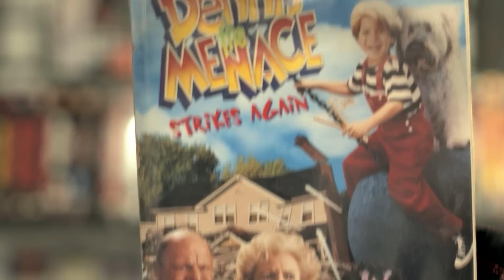Dennis The Menace - Cinemassacre Rental Reviews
Install Raid for Free ✅ Mobile ✅ PC and get a special starter pack 💥 Available only for the next 30 days!

Cinemassacre reviews Dennis The Menace on Rental Reviews. In Dennis The Menace (1993) mischievous Dennis Mitchell (Mason Gamble) makes the life of neighbor George Wilson (Walter Matthau) miserable with his overactive energy and inadvertent troublemaking. Because his parents must leave town for work and can't find a baby sitter for Dennis, they ask George and his wife, Martha (Joan Plowright), to take care of him. But when burglar Switchblade Sam (Christopher Lloyd) breaks in to steal George's gold coin collection, he takes Dennis as a hostage, and crusty George must save the boy.

Special thanks to ChrisCrossMedia for the design work!!